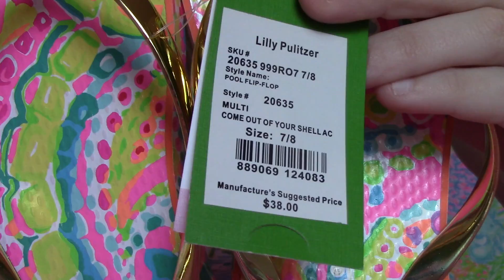Lunch At Lilly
Lyndsey proposed to Randy and he said yes.

The Hoover family is a small family of 3. Randy 26 years old, Lyndsey 24 years old, and Aiden 4 years old. Follow our family as we live, work, and travel through the adventures of life with each other.